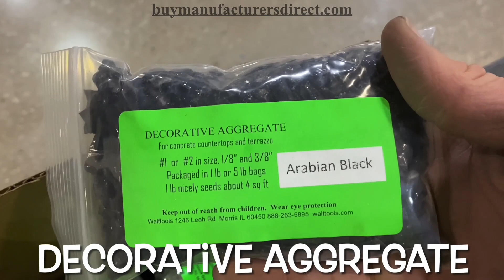Countertop Forming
Surface preparation expert Josh Jones demonstrates the process of countertop forming.

Connect with Buy Manufacturers Direct and share your ideas for future video topics: